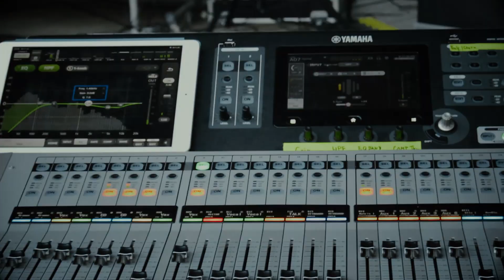PREZIDENT Concert (04.07.2020)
(SPA) Concierto del artista conocido como "Prezident" junto a los teloneros "Fvck_Kvlt"
(ENG) Concert by the artist known as "Prezident" with the opening act "Fvck_Kvlt"

Check their social media to know more about them and discover all the events they prepare

- Stanica Social Media -
- FLICKR: Stanica Žilina-Záriečie